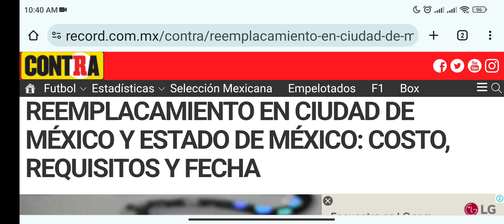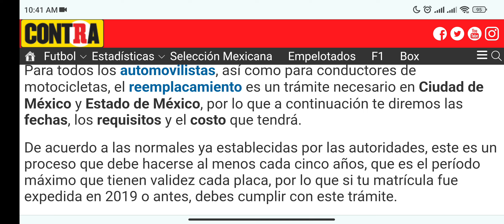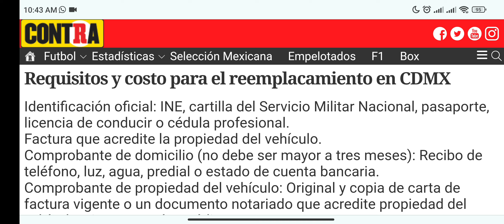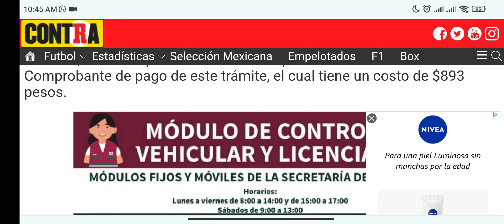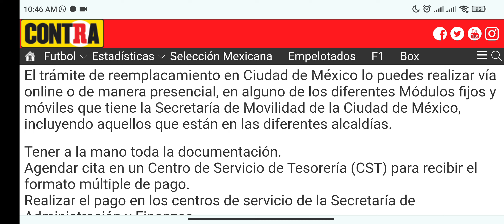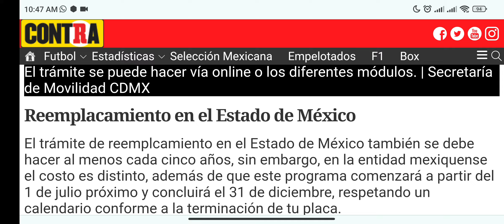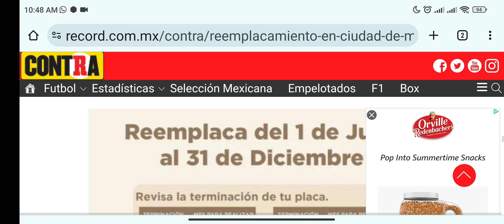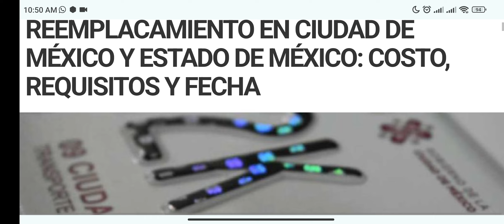1 JULIO REEMPLACAMIENTO CD. MX. Y ESTADO DE MÉXICO, AUTOS Y MOTOCICLETAS, COSTOS Y CALENDARIO.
REEMPLACAMIENTO autos y motocicletas CD MX. Y EDO. DE MEX. COSTOS, FECHAS Y CALENDARIO 2024.